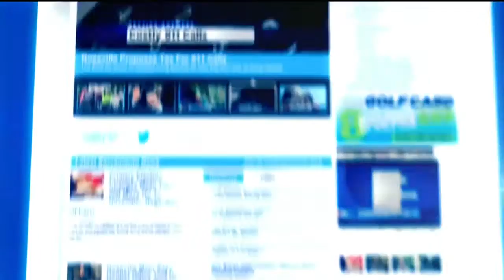Sacramento Pet Hotel Takes $1 Million Plunge As People Spend More On Animals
Lisa Chafee, owner of Animal Den in Sacramento has poured her blood, sweat and tears into the place, opening a second facility next door.